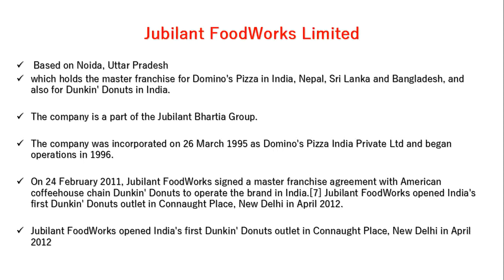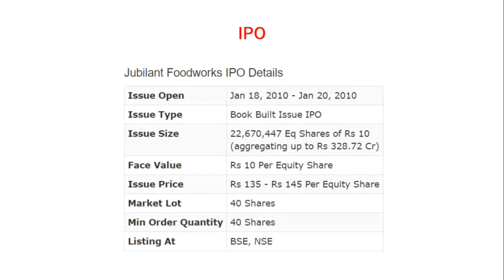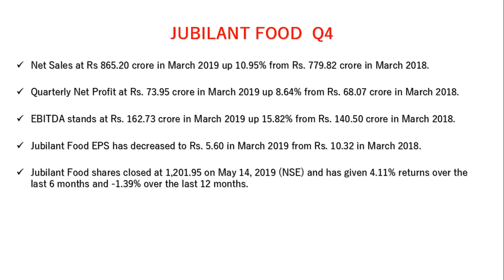share market news(TELUGU) : Jubilant FoodWorks Limited|| Q4 Results || IPO||NSE||BSE|ALICEBLUE||TS